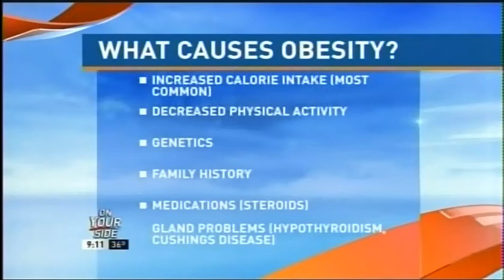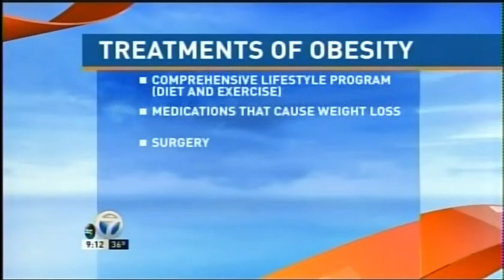KATV: Dr. Mark Viegas Discusses Obesity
Obesity is on the rise in Arkansas. CHI St. Vincent's Mark Viegas, M.D., talks about the difference between being overweight and obese and what options are for patients. CHI St. Vincent. Imagine Better Health.